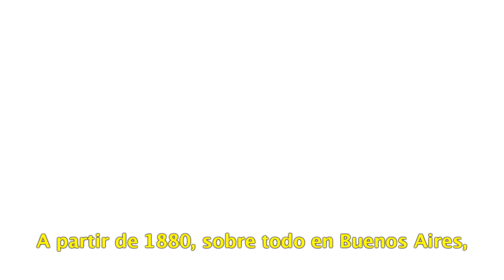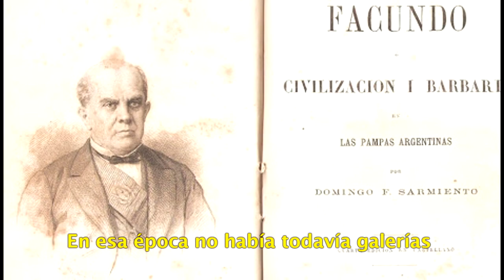Aula Virtual: Coleccionismo porteño -Cap. 1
Te damos nuevamente la bienvenida al AulaVirtual de los MuseosBA. La directora del Museo Larreta , Delfina Helguera, nos invita a conocer sobre el inicio del coleccionismo porteño y como muchas de esas obras que pertenecieron a coleccionistas terminaron formando parte de las colecciones de los museos de nuestro país.